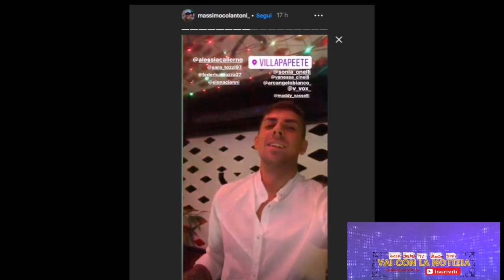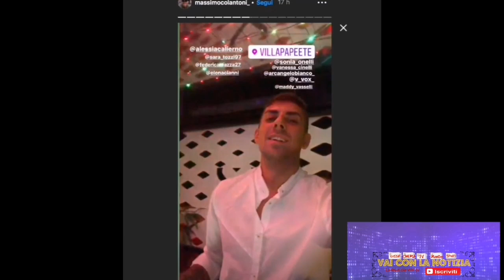Temptation Island: Notte folle con le single per Massimo, Vittorio e Arcangelo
Massimo, Vittorio e Arcangelo pubblicano delle foto di una folle notte passata con le temtatrici del villaggio...